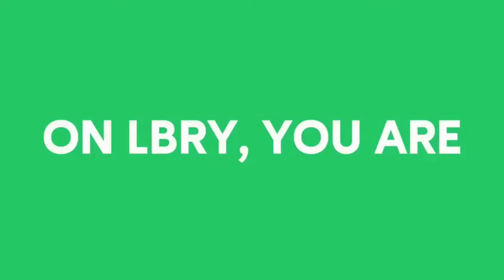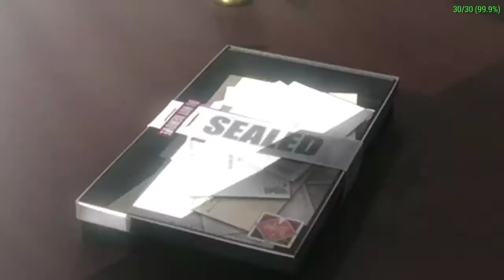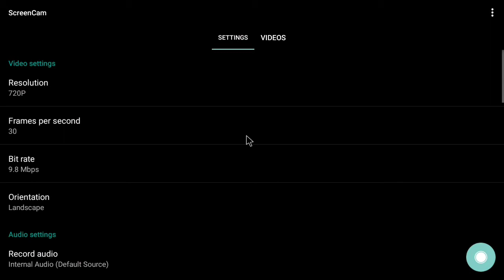PPSSPP: PSP Emulator | Nvidia Shield TV | Final Fantasy Crisis Core | Android 7.0 | V1